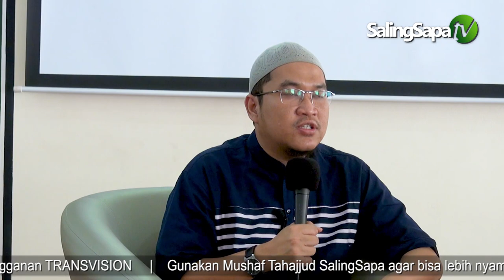Al-Qur'an Adalah Kemenangan Ummat Islam | Ustadz Oemar Mita